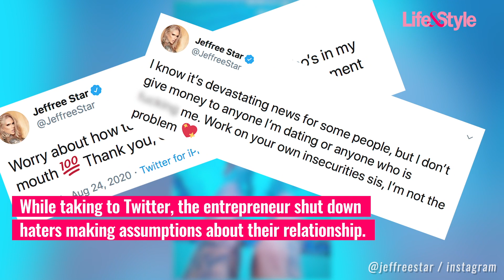Jeffree Star’s New Man Appears to Be Basketball Player Andre Marhold — Meet the Hunk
Jeffree Star dropped jaws by going public with a hunky new man on August 22, and fans believe they may have identified the tatted-up stud as overseas basketball player Andre Marhold. The makeup guru appears to be head over heels for his new flame, eight months after his split from longtime boyfriend Nathan Schwandt. Get to know the guy rumored to be Jeffree’s beau.